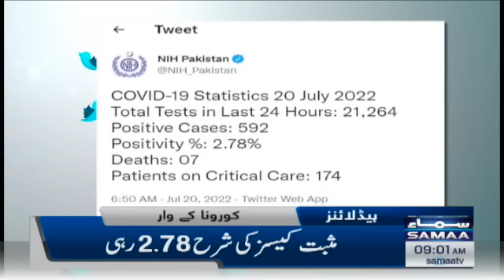Samaa News Headlines | 9 am | SAMAA TV | 20 July 2022